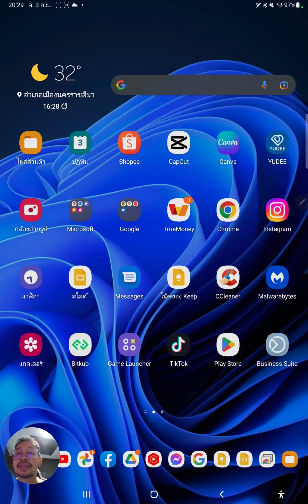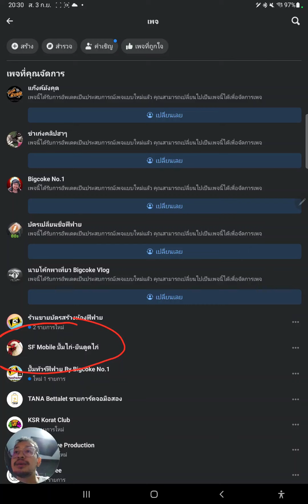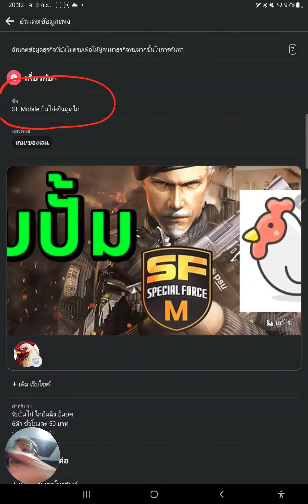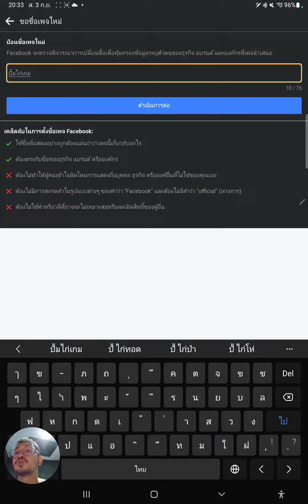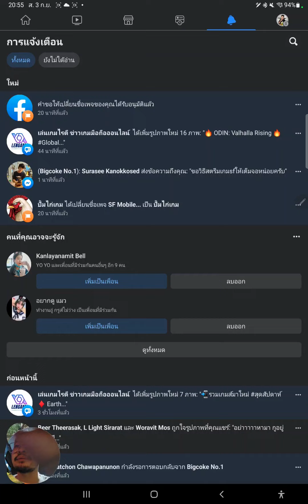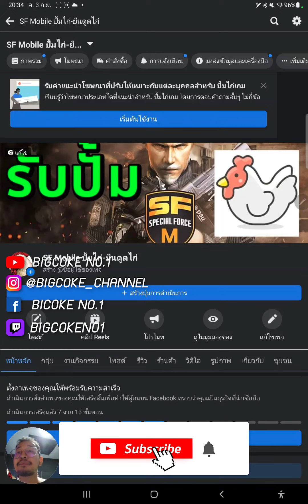เปลี่ยนชื่อเพจ Facebook 2022 ทำได้จริง100%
❤️ สอนเปลี่ยนชื่อเพจ facebook 2022 ง่ายๆสามารถทำได้ด้วยตัวเอง ❤️